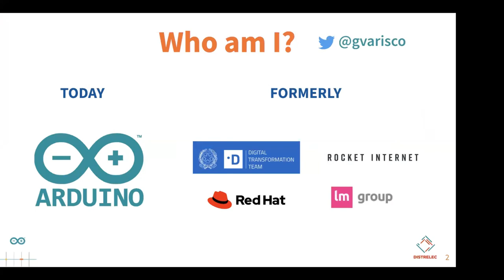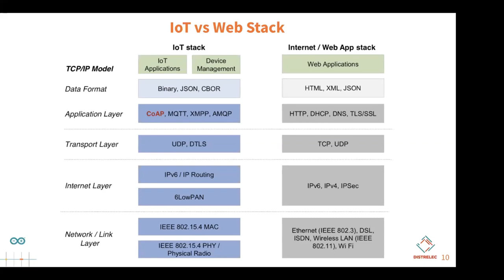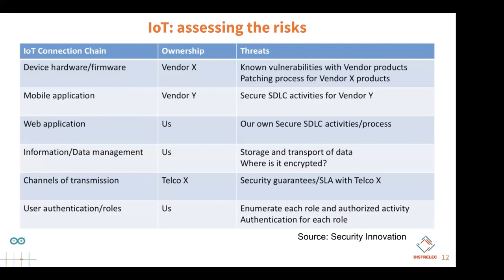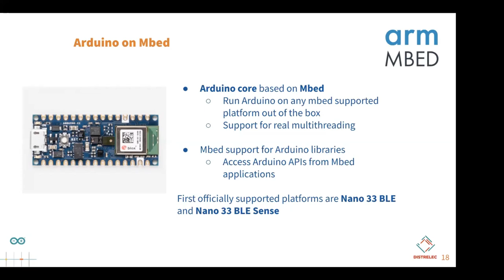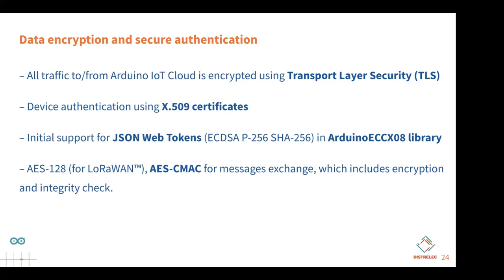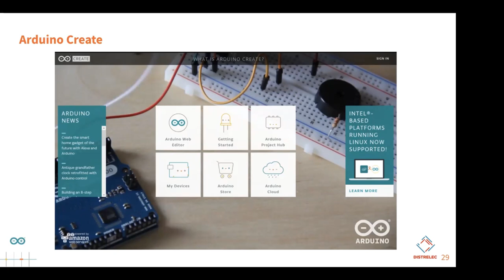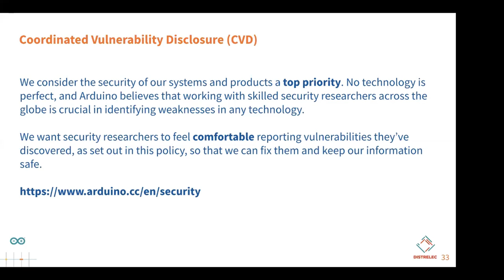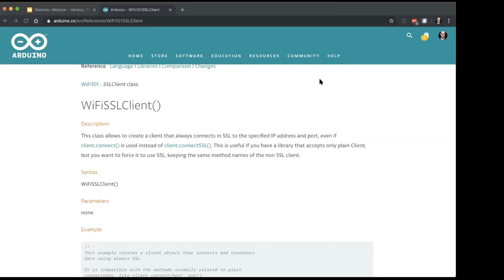Webinar: IoT Security | Arduino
Arduino provides an end-to-end, secure approach to IoT that includes hardware, software, connectivity and cloud that enables users to focus on building their application instead of spending time on the ‘how’.

In this webinar, you will learn:

1. Security principles including hardware security and certificate-based authentication

2. Device Identity and anti-tampering

3. Key management

4. Encrypted transport and data confidentiality

5. Software quickstart